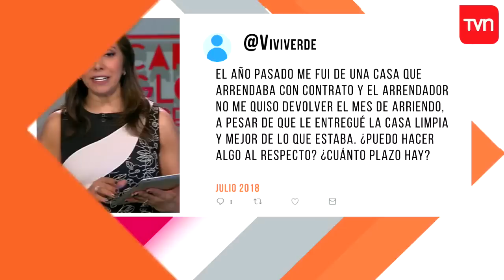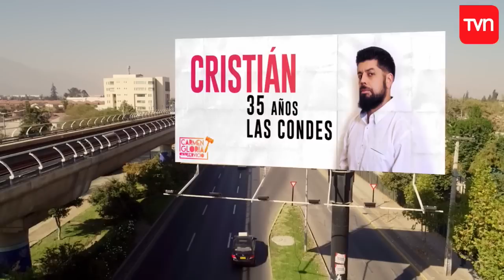Carmen Gloria a tu servicio - T1E35 | Buenos días a todos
Vuelve a ver el capítulo completo de "Carmen Gloria a tu servicio".

¿Chileno en el extranjero?